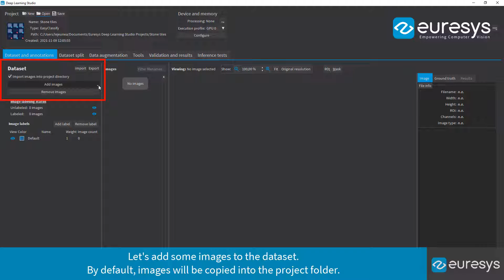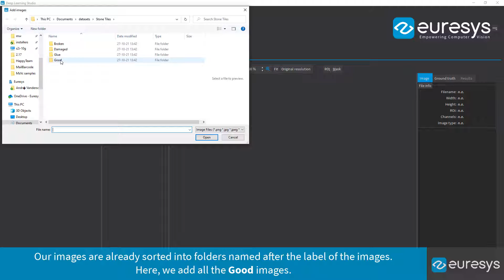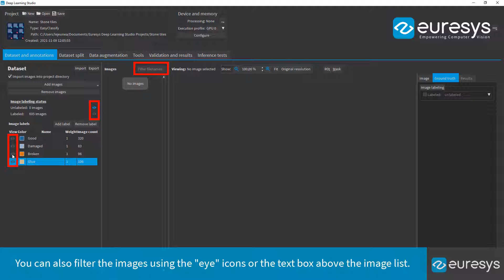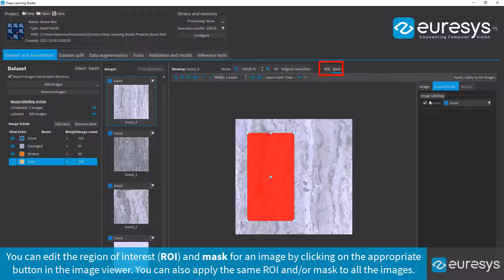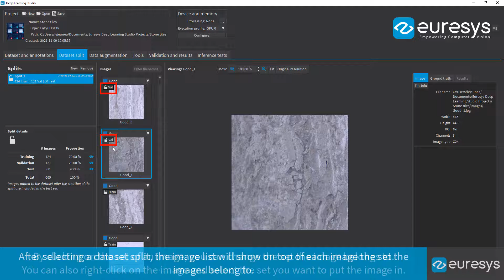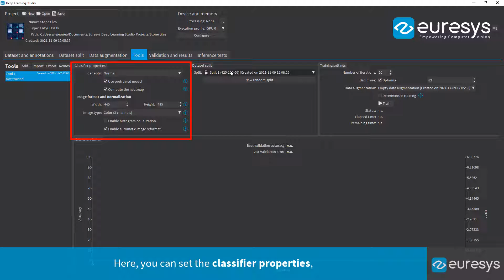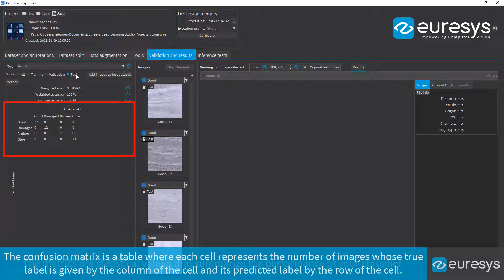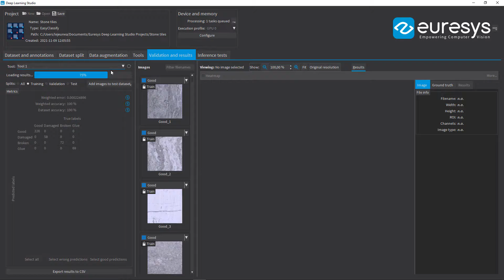Defect Classification with Deep Learning Studio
Using EasyClassify

EasyClassify
DEEP LEARNING CLASSIFICATION LIBRARY
   - Includes functions for classifier training and image classification
   - Able to detect defective products or sort products into various classes
   - Supports data augmentation, works with as few as one hundred training images per class
   - Compatible with CPU and GPU processing
   - Includes the free Deep Learning Studio application for dataset creation, training and evaluation
   - Only available as part of the Deep Learning Bundle

[V101ETv2]